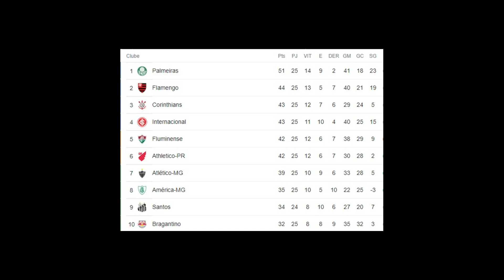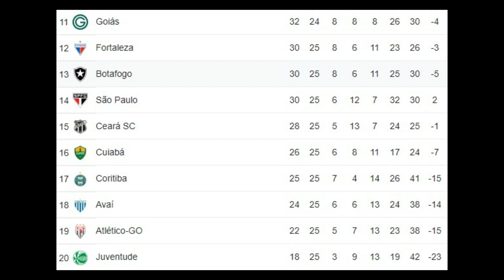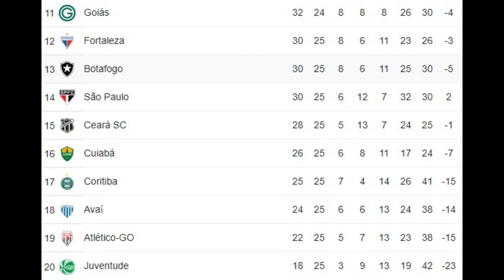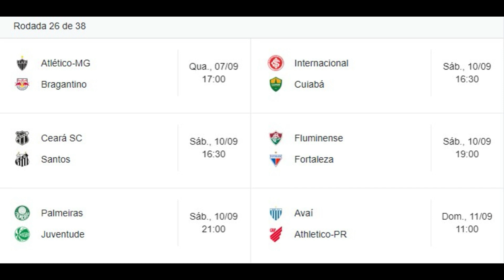Classificação do brasileirão série A 2022 - rodada 25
CONHEÇA A GOOFFY BOX
Tenha na sua casa centenas de canais, filmes e séries ilimitados sem mensalidade.
Canais abertos e fechados.
18.000 séries e filmes.
Fácil Instalação
Não precisa de antena.